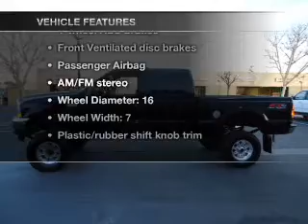2004 Ford F-250 - Santa Ana CA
Year: 2004
Make: Ford
Model: F-250
Trim: XLT
Engine: 6.0 liter 8 cylinder 32 valve
Transmission:
Color: Black
Mileage: 82232
Address:
525 S. Harbor Blvd.